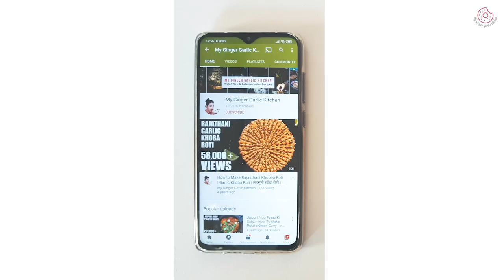Strawberry Baked Oatmeal - Baked Oatmeal with Strawberries - Easy Strawberry Oats - Breakfast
This Easy Strawberry Baked Oatmeal is a delightful blend of nourishing oats and the vibrant color and juicy flavor of the fresh strawberries. It can be served as a hearty breakfast, a satisfying dessert, a brunch center-piece, or a wholesome snack!

You get a delectable freshly baked treat when you combine the natural sweetness from fresh strawberries with the wholesomeness of oats. The harmonious blend of nourishing oats, the vibrant flavor of strawberries, and sweet bananas make it a treat that can be enjoyed by people of all age groups. And the simplicity and scrumptiousness of this strawberry baked oats make it a perfect healthful choice for any occasion.

Plus, it is a straightforward and versatile recipe that can be tailored to meet various dietary preferences.

Yields: 8 servings
Preparation Time: 2 minutes
Cooking Time: 5 minutes

Ingredients for Strawberry Baked Oatmeal:
➜ 1 large egg (or flaxseed seed egg)
➜ 2 large bananas
➜ 2 cups rolled oats, I used gluten-free
➜ 2 tablespoons coconut oil, or olive oil
➜ 1 3/4 cups milk of choice (dairy or non-dairy)
➜ 2 cups strawberries
➜ 1/4 cup dark or white chocolate chips

How To MakeStrawberry Baked Oatmeal
1. Preheat your oven to 375°F (190°C). Grease a 9x11-inch baking dish or line it with parchment paper.
2. Hull and slice strawberries lengthwise. Also, peel and slice 1 banana. Keep them aside for later use.
3. Mix dry ingredients: In a medium mixing bowl, combine the rolled oats, salt, baking powder, and ground cinnamon. Stir until well combined.
4. Whisk wet ingredients: In a large bowl, mash 1 large banana using a fork ot a potato masher. Add 1 large egg, coconut oil, maple syrup, and vanilla extract to the bowl. Whisk well until combined. Next, add milk and whisk.
5. Pour the dry mixture into the bowl with the wet ingredients. Also, add 1 3/4 cups of sliced strawberries and stir until all the ingredients are evenly incorporated, forming a thick batter.
6. Transfer the oatmeal mixture to the prepared baking dish, spreading it out evenly.
7. Top with remaining strawberry slices, sliced bananas, chocolate chips, and sliced almonds.
8. Bake in the preheated oven for 30-35 minutes or until the top is golden, the edges are set and the center is slightly firm. Once baked, remove the dish from the oven and let it cool for 7-8 minutes on a cooling rack before serving. This resting time will give you nice squares. Alternatively, you can serve immediately bowl style.
9. Serve warm slices of the Strawberry Baked Oatmeal with a dollop of Greek yogurt, cream, a drizzle of maple syrup, or a sprinkling of extra chocolate chips, if desired.
10. You can enjoy this scrumptious treat as a cozy breakfast option or a delightful brunch dish. Leftovers can be stored in an airtight container in the refrigerator for up to three days.